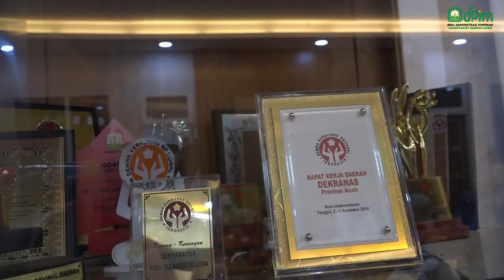Ayu Marzuki Perdana Kunjungi Sekretariat Dekranasda Aceh